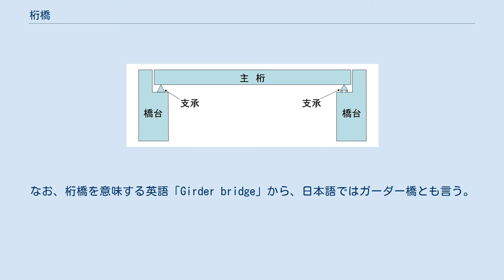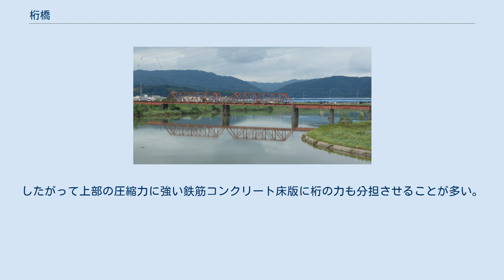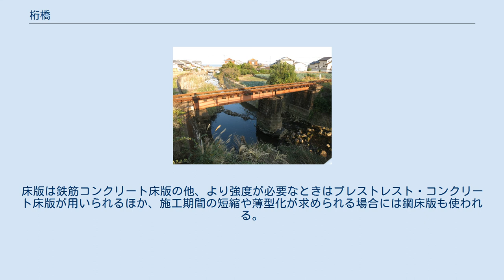桁橋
桁橋（けたばし・けたきょう）とは、横にかけた橋桁によって橋面を支える方式で作られた橋のことである。
橋を支えるためにアーチなどの特別な構造体を用いない橋であり、橋の途中に橋脚を設ける場合と設けない場合がある。
なお、桁橋を意味する英語「Girder bridge」から、日本語ではガーダー橋とも言う。
また、日本で古くから広く親しまれてきた丸太橋も桁橋の一種としてみてもよい。
 単線上路デッキガーダー橋（単純桁橋）島原鉄道。
中央の橋脚の両側に高さの違う2本の桁橋が架かっている。
 単線下路スルーガーダー橋　島原鉄道。
スルーガーダーとすることにより、両端の橋桁のみで支えることが可能。
 単純桁橋 桁橋は両端を橋脚が支える水平部材で構成されている。
桁の重量に桁上を移動する物体の重量が加わって垂直力が生まれ、その力は建築物を伝わり橋脚に支えられる。
桁橋では支間（支承と支承の間）をあまり長くできないので、長い桁橋では橋脚を多く立ててつないでいく。
これには、1本の桁を2個の支点で支える単純桁橋を連ねる方法と、1本の桁を3個以上の支点で支える連続桁橋がある。
単純桁橋は構造計算が簡単なのが利点である。
一方、連続桁橋は構造計算は複雑になるが、同じ断面の単純桁橋よりも長い支間とすることが可能である。
副次的な効果として床板のつなぎ目が少なくなるため、車で渡る際の乗り心地が良くなる。
また、地震などで橋脚の間隔が拡がってしまった場合、単純桁橋では桁が落ちてしまうが、連続桁橋ではその可能性は低い。
さらに連続桁橋の構造から単純桁橋よりも丈夫さが増し、材料を節約することもできる。
鉄道・道路など様々な高架線には桁橋がよく用いられるが、近年では連続桁橋が多い。
 他の形式と比べると強度を保つために材料が多くなり、橋脚を余計に必要とする。
そのため、大型の橋には適さない。
しかし単純さゆえの利点もあり、最近ではかなり大型の橋にも桁橋が採用されている。
 1929年に架けられた北近畿タンゴ鉄道宮津線・円山川橋梁 橋脚を建てづらい中央部ではトラスやアーチなど別の構造を採用して支間を長く取り、橋脚を建てやすい周辺部では単純桁橋を連ねる構造の橋も多い。
 片方の桁を橋脚より伸ばしてカンチレバーとし、支持受けを設けそこに桁を乗せる構造の橋をゲルバー橋と呼び、中央部が桁橋であればゲルバー桁橋となる。
 箱桁橋の構造 桁橋は主として、車両や橋自身の重さ（荷重）などに主として抵抗する主桁と路面を直接支える床版からなる。
桁橋では「曲げ」によるたわみが発生し、主桁内部の上側に圧縮応力が発生、下側に引張応力が発生する。
したがって上部の圧縮力に強い鉄筋コンクリート床版に桁の力も分担させることが多い。
主桁は引張り力に強い鋼材かプレストレスト・コンクリートにする。
桁はI形やT形あるいは箱形など、より少ない材料（断面積）で十分な剛性（断面2次モーメント）を確保できるような形状が選ばれる。
床版は鉄筋コンクリート床版の他、より強度が必要なときはプレストレスト・コンクリート床版が用いられるほか、施工期間の短縮や薄型化が求められる場合には鋼床版も使われる。
他に以下の補助材が適宜用いられる。
主桁間が適切に荷重を分担できるようにする横桁や縦桁、橋の立体的な形状を保ち、風による横方向の荷重に抵抗する横構（よここう）や対傾構（たいけいこう）、座屈を防止する補剛材（ほごうざい）など多数の部材がある。
 一般に長支間の桁橋ほど複雑な構造になる傾向がある。
一方で短支間の桁橋には薄い主桁と床版が一体構造になった「床版橋」と呼ばれる形式がある。